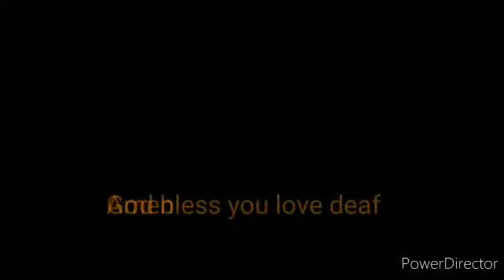Jesus joy love deaf song